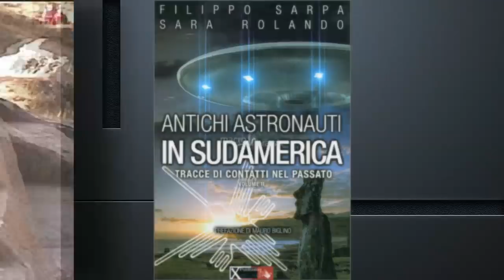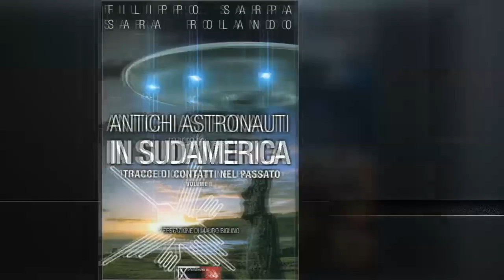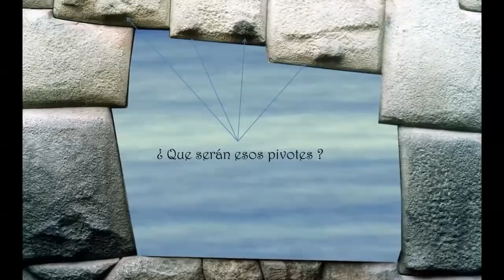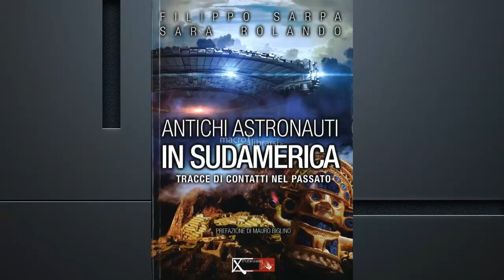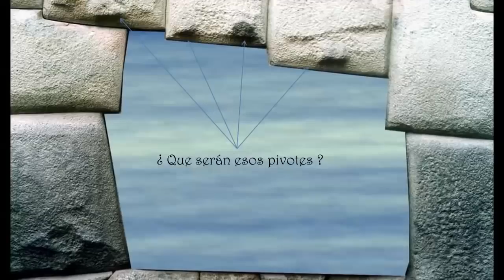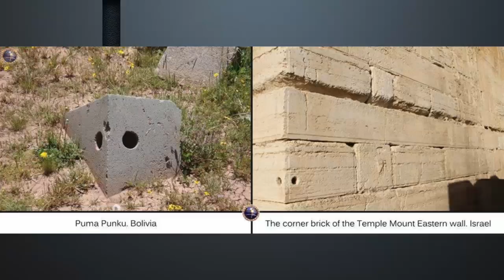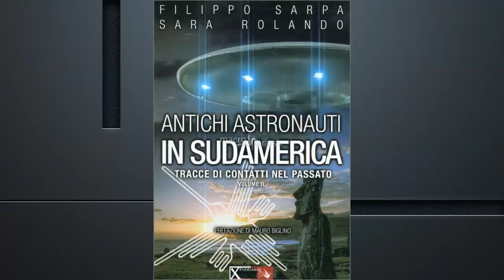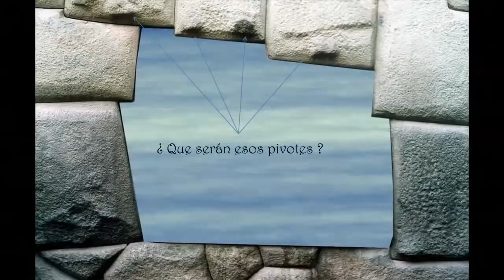[SPECIALE] Onde Corte - Intervista a Filippo Sarpa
Radio MH presenta una nuova intervista. In questa puntata, Marco e Ottavio hanno intervistato Filippo Sarpa, studioso di Antropologia applicata a studi di frontiera per far più luce riguardo il passato dell'umanità. E' autore del libro, iniseme a Sara Rolando, "Antichi Astronauti in Sudamerica: Tracce di contatti nel passato" ed edito da Xpublishing.
La redazione ringrazia il Dott.Sarpa per la piacevole ed illuminante partecipazione al nostro programma radiofonico.
Tutti i Video Dei Convegni,  Dei Documentari, Delle Puntate Radio e Delle Interviste presenti nel Canale sono di Produzione e Proprietà dell'Associazione Culturale Mistery Hunters